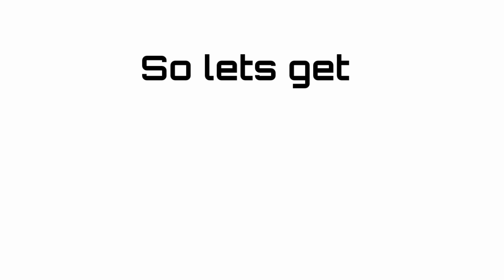Minerals in Granite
hellow friends in this video iam showing you minerals that is present in the granite rock sample so enjoy the video :)

till then keep learning geology :)